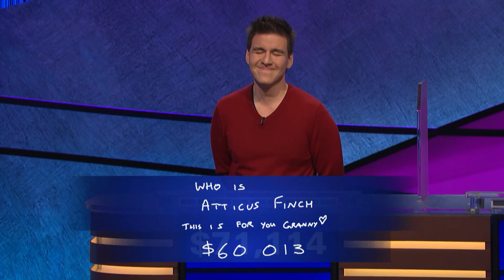Alex Trebek on his fight against cancer | The National Interview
Jeopardy host Alex Trebek talks about his cancer diagnosis, why he never calls in sick to work and being an optimistic voice for other cancer patients.